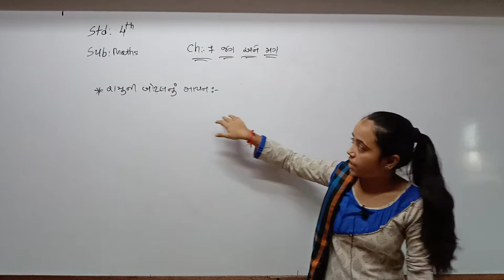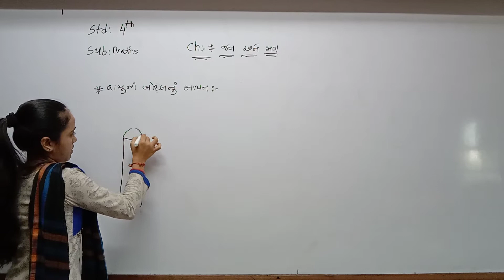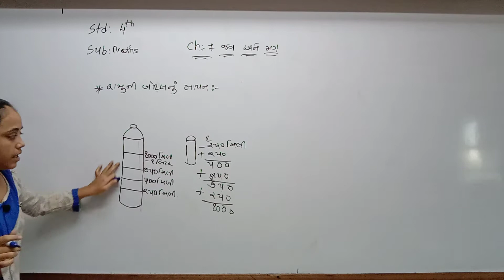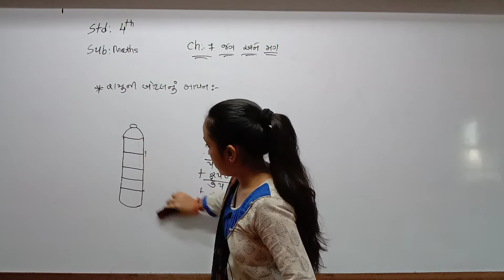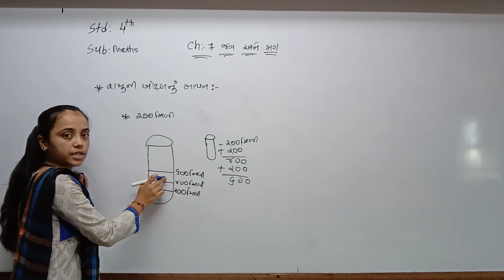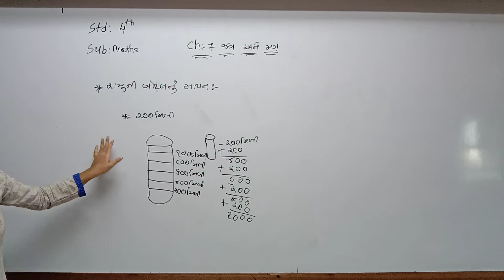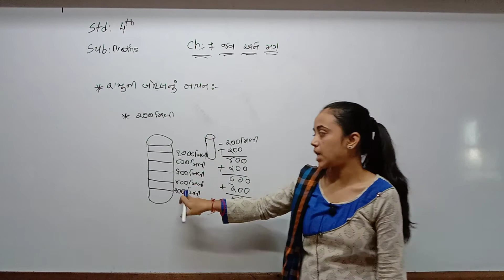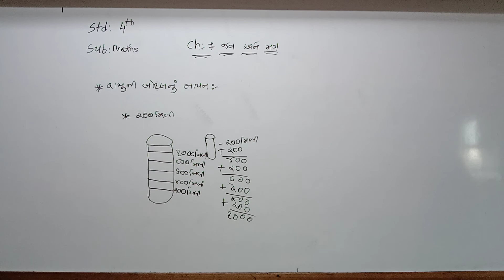Std 4 Guj Med Maths Ch 7 P4